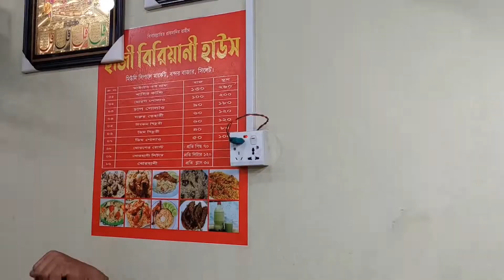হাজীর বিরিয়ানী এখন সিলেটে Sylheti Hazi Biriyani | Food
its not taste like puran dhaka's but its ok i wanted to eat Kacchi but i Didn't get